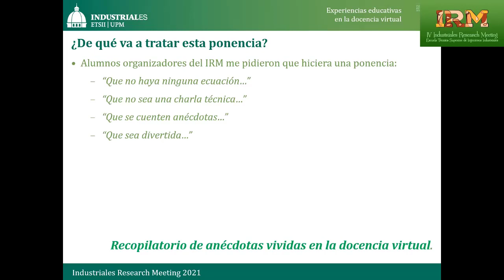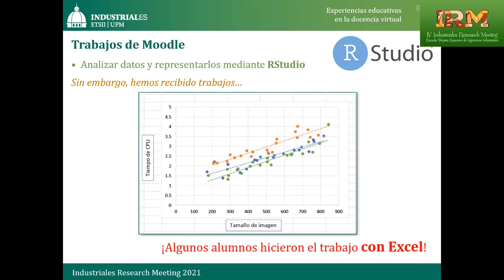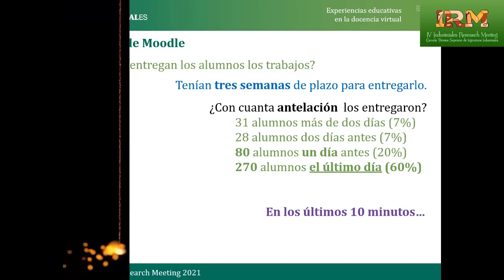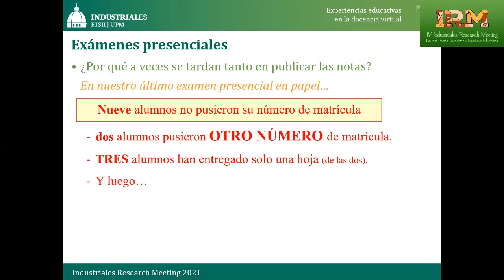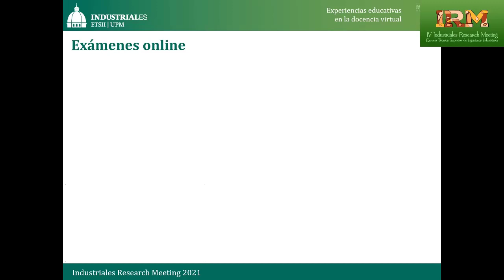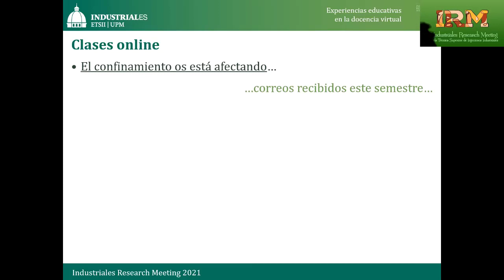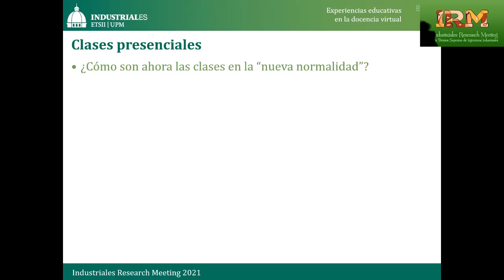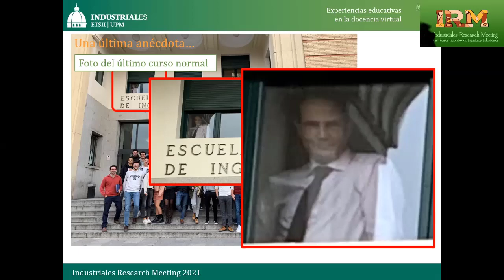Eduardo Caro Huertas Experiencias educativas en la docencia virtual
Industriales Research Meeting (IRM21), un evento cuyo objetivo principal es mostrar las áreas y proyectos de investigación en los que participan los investigadores de la Escuela, y está dirigido fundamentalmente a los estudiantes del centro